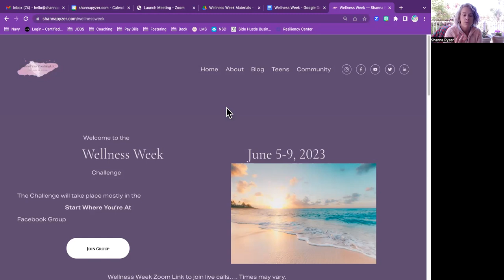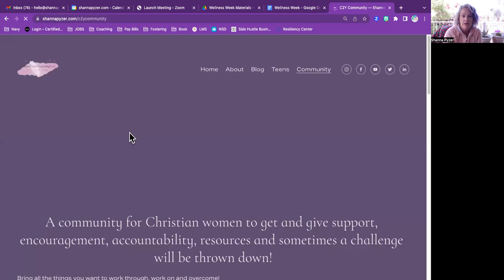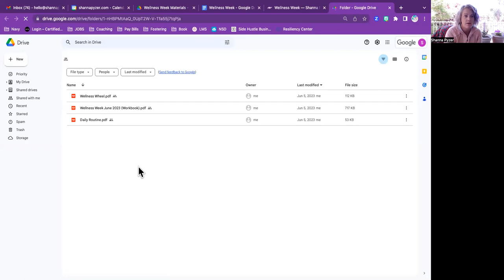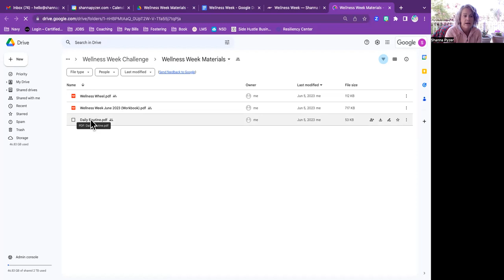Wellness Week Day 3